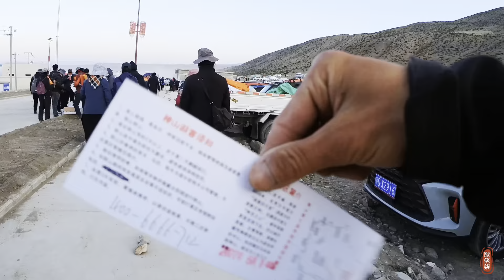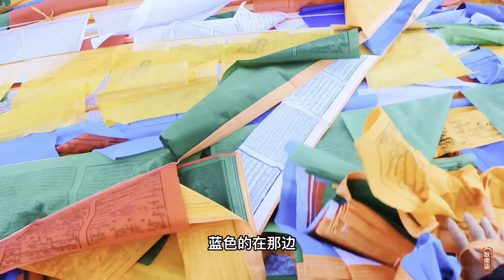岡仁波齊 和五萬人一起轉神山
西藏旅遊

攝影工具：
相機：iPhone 12 Pro
攝影相機: Sony A7C
航拍機：DJI Mavic 2
運動相機：DJI Osmo Action
運動相機：Insta 360 ONE RS
手持雲台：DJI OM 4

配樂：
Train-travel by young-rich-pixies (Artlist)

- Where I get all the music for my videos, click for 2 months free !